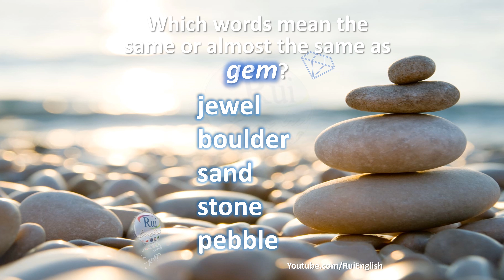V01 01 Synonyms and shades of meaning GEM